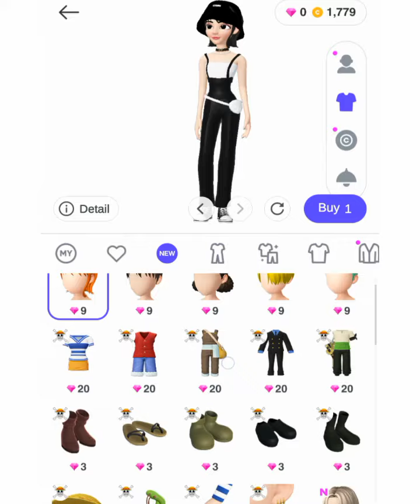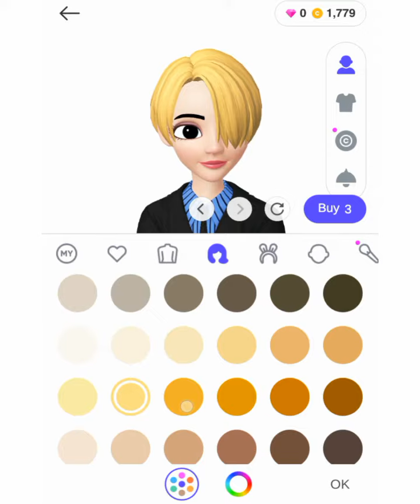ZEPETO × ONE PEICE Collaboration (Photobooth and Outfits)